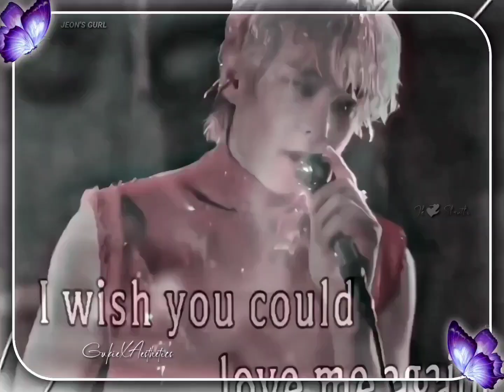Thee illai BTS Taehyung Tamil Fmv (rainy days+love me again)kimtaehyung